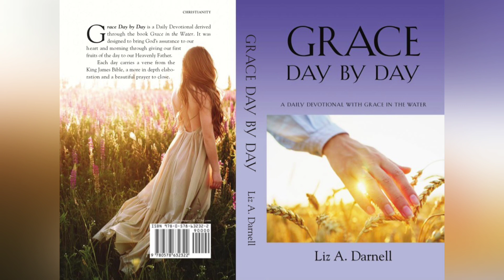12/03/24 - (Grace Day by Day - A Daily Devotional with Grace in the Water 12/03/24)